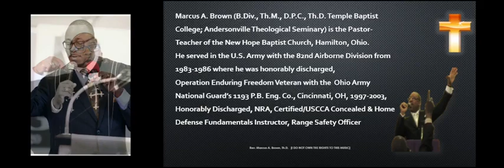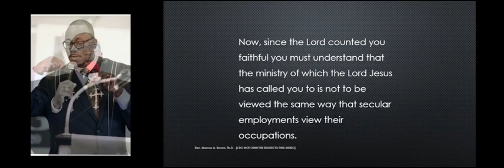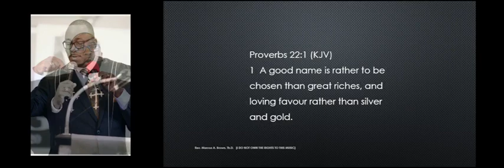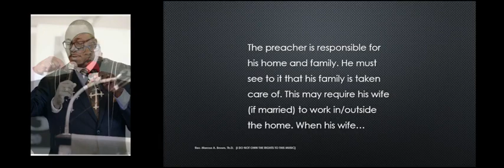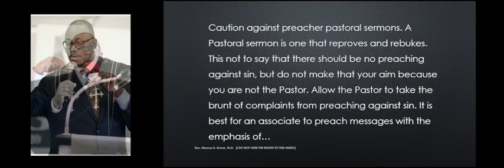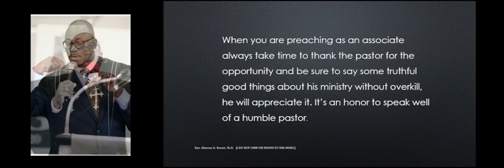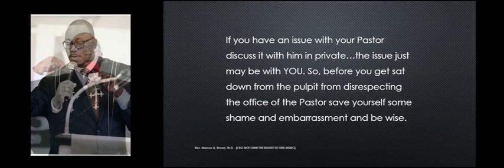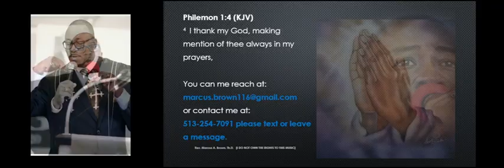Ministerial Ethics & Pulpit Protocol (From the Perspective of the Black Baptist Church)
This presentation is to help the Associate Minister understand his role in the church he belongs to, other churches he may visit, the public and his home...enjoy, and please feel free to share with your friends.